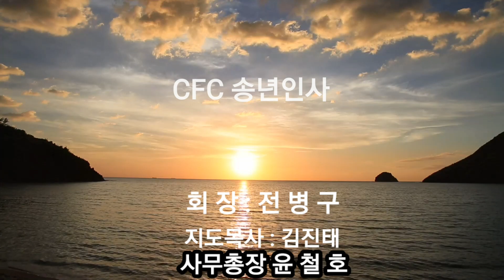2022 CFC 송년및새해인사 회장: 전병구, 지도목사 : 김진태(보문감리교회)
임인년 한해가 저물어간다. 계묘년에도 cfc가 힘찬도약의 해를 갖게될것을 기대한다. 전병구 회장의 새해 인사말과 김진태 지도목사의  신년인사말.